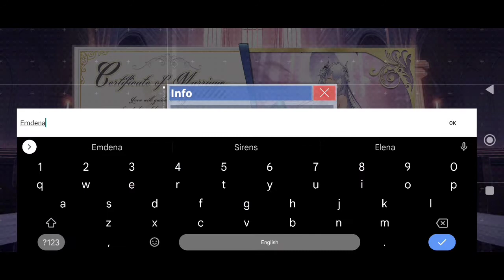Oath with SMS Endem [Azur Lane]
Just married